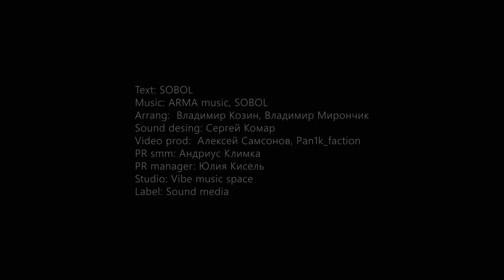SOBOL - Тебе (mood video) премьера песни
Аrrang:  Владимир Козин, Владимир Мирончик.
Text: SOBOL
PR manager: Юлия Кисель.
Studio: Vibe music space
Label: Sound media

ТЕКСТ ПЕСНИ - SOBOL - ТЕБЕ ТЕКСТ:
Это мой внутренний хаос, причина твой паники,
Мы как Джек и Роус оказались на Титанике,
Моя ветреность, заставила твои глаза слезиться,
Моя сухость, не даёт тебе напиться.
Я, причина твоей бессонницы,
Я тонировка на лобовом от твоего солнца,
Я дождь в нашем долгожданном отпуске,
Я навожу в тебе беспорядок своим вероломным обыском.
Я заставляю тебя ревновать,
Я могу прийти домой и в шесть, и в пять,
Это у меня друзья бабники и алкаши,
Это я? Вот, правда, скажи!
Ведь это я холодный как азот,
И чтоб согреть тебя вечно не хватает слов,
И нужна ты мне как дорогое приложение,
И в нашей истории нет продолжения.
У меня утро, когда ты ложишься спасть,
И такая холодная наша большая кровать,
Это я не слышу, как душа твоя молит о помощи,
Это я на нашем корабле якорь тонущий.
Волне возможно, милая, вполне возможно,
Я бессовестный, я тварь я сложный,
Меня нет дома по ночам, и я гулящий,
Безответственный, не настоящий, падший,
Ты редкая особь, птица в золотой клети,
прожигаешь молодость свою, в моих сетях,
И что тебя я не достоин,
Я не спорю милая, не спорю.

Но ведь до начала всего,
Когда наша страсть плескала плазмой,
Мы были как одно вещество,
А сейчас что, разные?
Каких-то пару лет, и мы как чужие,
По живому режем, ножевые.
У тебя есть всё, и даже больше,
Если я прогнусь, ты меня не захочешь,
Если я прогнусь, я не захочу тебя,
В моей жизни необходимы и друзья и семья.
Я хочу помочь тебе, но не знаю,
Я тут подумал, а может, я твою любовь покупаю?
Тебе уютно в этой зоне комфорта,
А что, сейчас так живут многие , сейчас так модно.
Ладно прости, это меня понесло,
Наверно, я зол. Наверно тебе на зло.
Я задыхаюсь, заблудился в твоём космосе,
Сижу, пью «Шардоне» в холодной комнате.
Я люблю тебя, и это правда,
Я с тобой вижу своё яркое завтра,
Но, когда в мае снег, и пол лета сплошные дожди,
Депрессия кого угодно может найти.
Мы не дети, мы знаем друг друга давно,
По реальным событиям снято наше кино,
Иди ко мне, давай отбросим слова,
А знаешь что, Выходи за меня…